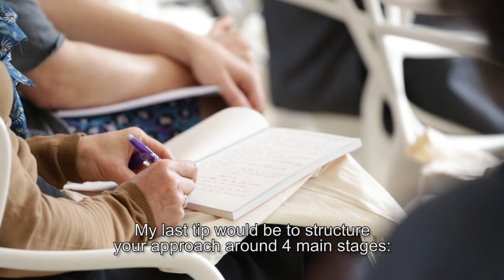Développer une démarche People Analytics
Lors de l'évènement "Quand la Data donne du pouvoir aux RH" nous avons rencontré Jouko VAN AGGELEN, Head of People Analytics de Cubiks qui nous a parlé de l'humanisation des données et de la solution People Analytics. Quels sont les enjeux de ce projet ?

Pour en savoir plus sur le succès d’une démarche HR Analytics